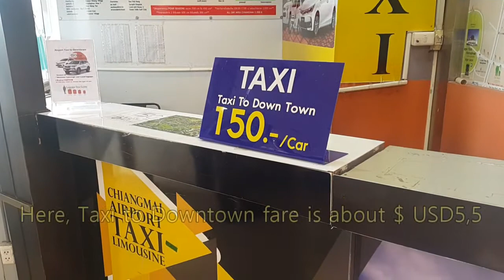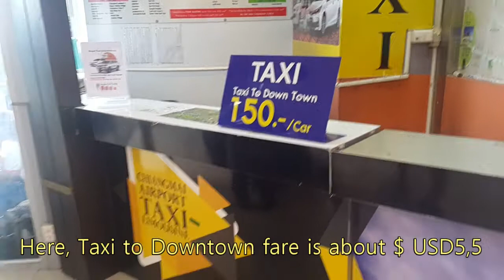치앙마이 공항, 유심, 환전소 위치 및 살펴보기, Chiang Mai Airport, チェンマイ空港 みましょう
치망마이 여행,  공항,  유심, 환전소 위치 및 살펴보기, Chiang Mai Airport, チェンマイ空港 みましょう